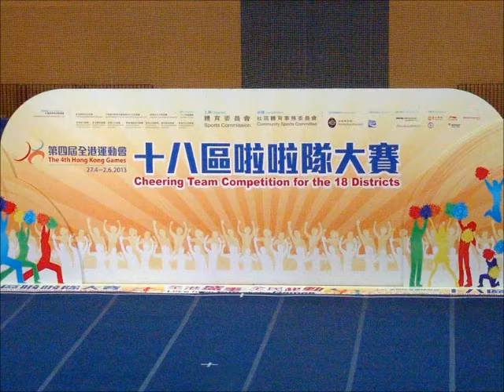《第四屆全港運動會 - 十八區啦啦隊大賽》 - 18. 油尖旺區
The 4th Hong Kong Games - 18 Districts Cheer Competition Team 18: Yau Tsim Mong District